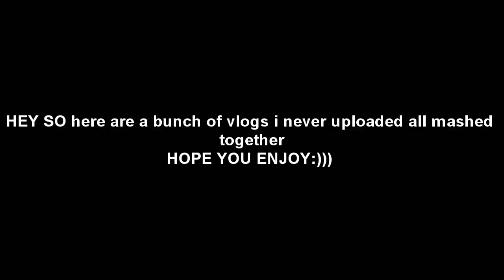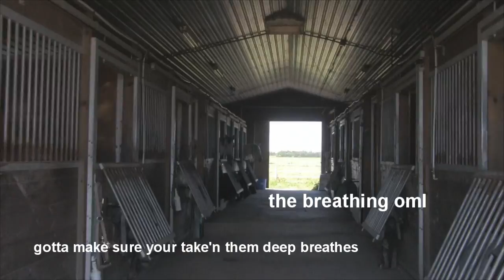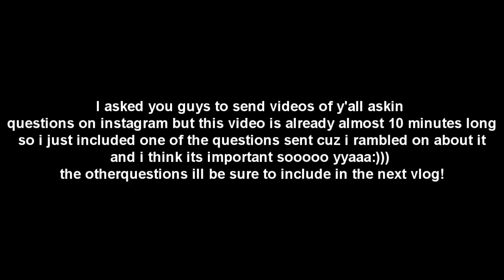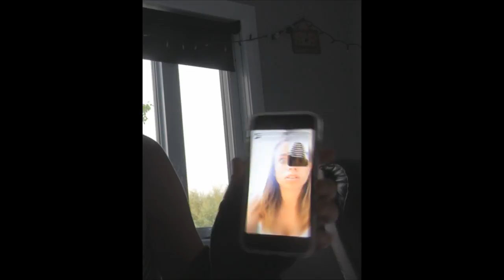a handful of barn vlogs woot woooot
NICE TO SEE YOU TODAY YOU"RE LOOKIN REAL GOOD, HOPE THIS VIDEO MADE YOU FEEL LIKE  A JOYOUS RAY OF SUNSHINE. also as im uploading this i realize i DIDNT SHOUTOUT THE PERSON WHO COMMENTED ALL THE LYRICS TO ALLSTAR FIRST AND SINCE half of the Allstar lyric comments where made on the first day i uploaded the video- it only lets me know the date not the time so i cant tell who said it first! but if you commented it i want you to know that you have a very special place in my heart- you all do and I HOPE YOU HAVE A BEAUTIFUL DAY:))))